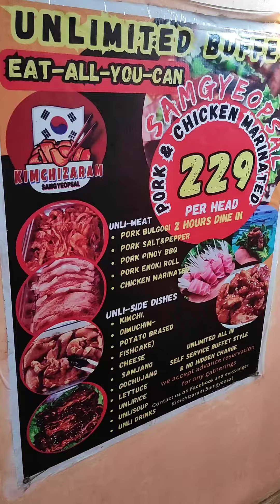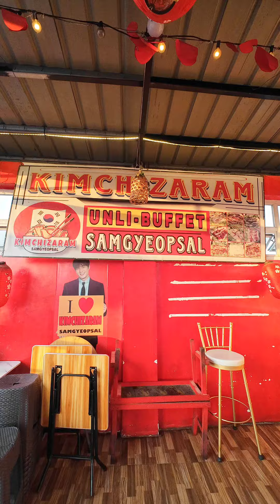Kimchizaram Samgyeopsal Montalban | Montalban Food Trip